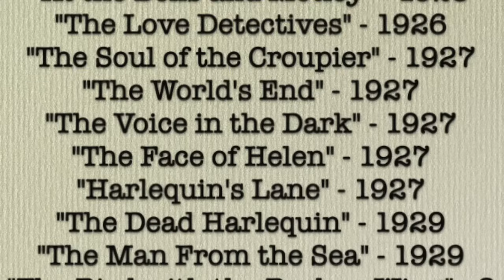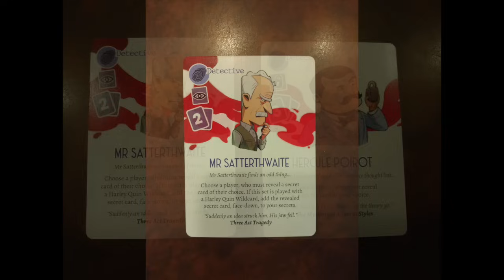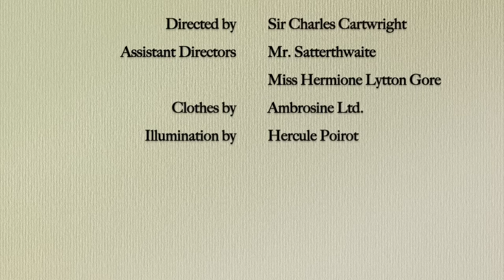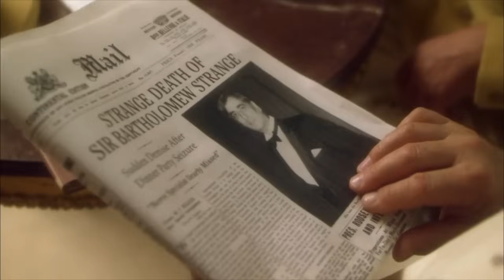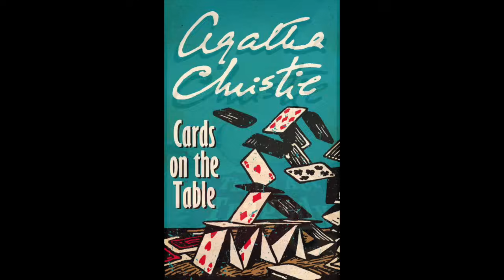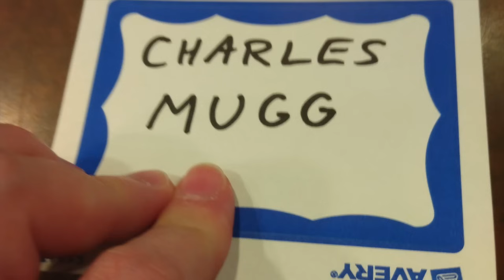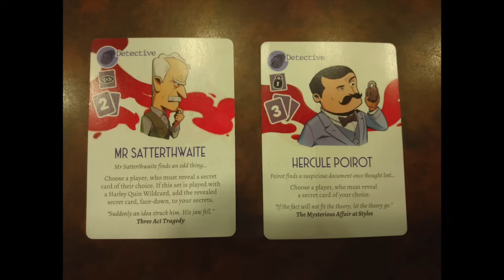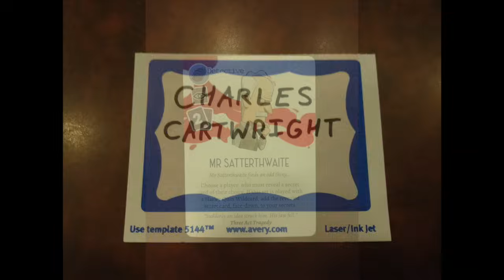Agatha Christie's Harley Quin / Three Act Tragedy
Did you know there was another Harley Quin long before the Joker's sidekick? He was created by Agatha Christie, who considered him one of her favorite characters.

We'll also compare Agatha Christie's 1934 novel, Three Act Tragedy, to its two TV adaptations from 1986 and 2010.

This video contains footage from The Princess Bride (1987) and images of the card game Agatha Christie's Death on the Cards.